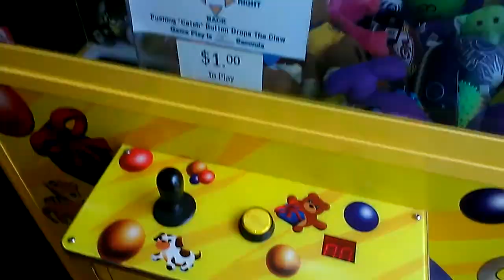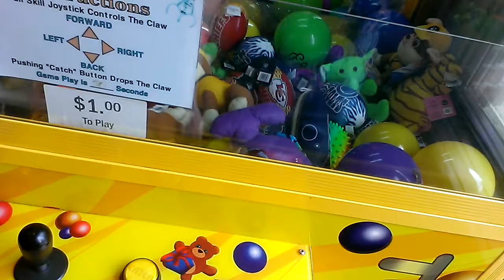JOURNEY TO THE ALTAMONT CLAW MACHINE EPISODE 21 MY EVIL INTENTOINS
THIS VIDEO WAS FILMED AT JOES PIZZA IN ALTAMONT ILLINOIS A COUPLE OF WEEKS MAYBE THREE WEEKS AGO AT THE MOST I DO NOT OWN ANY OF THE MUSIC IN THE BACKGROUND